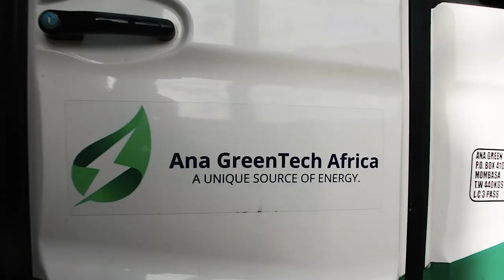THE BEST ELECTRIC CARS AND TUKTUKS HITS AFRICA, MOMBASA- PWANI DIARIES EP 1.